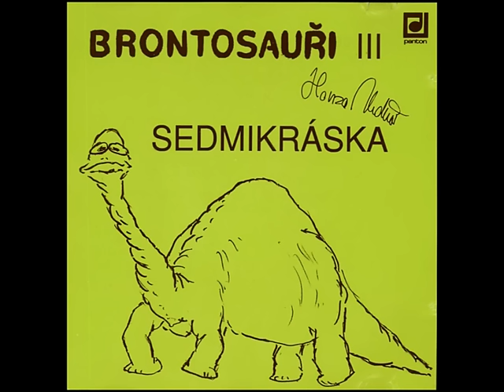LP přepis - Brontosauři III - Sedmikráska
Třetí LP legendárních Brontosaurů vyšlo v roce 1992. Je zvláštní, že v té době už Brontosauři jako skupina neexistovali a sešli se jen na natáčení této desky, později pak ještě na natáčení desky Zahrádky (1994) a naposledy potom na Strahovském koncertu v roce 1996.